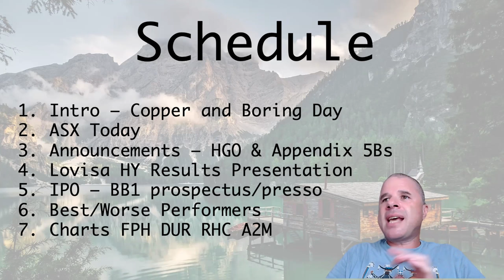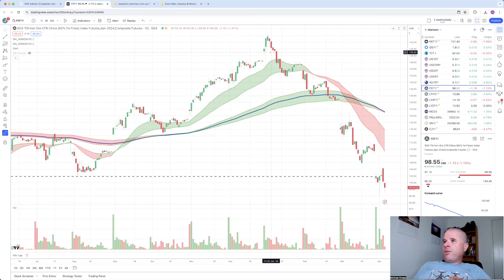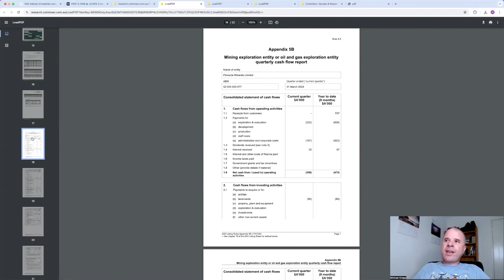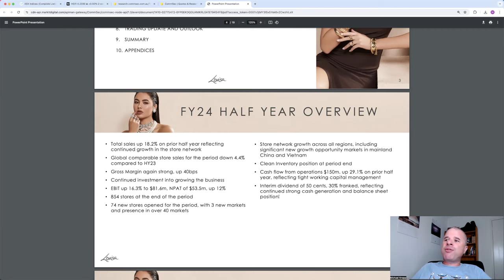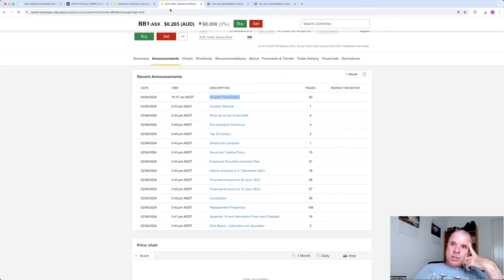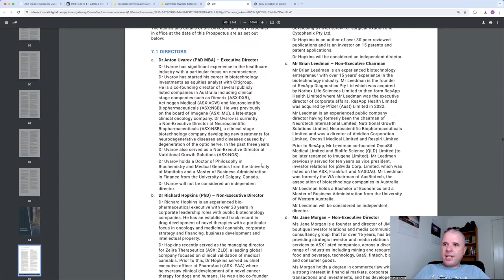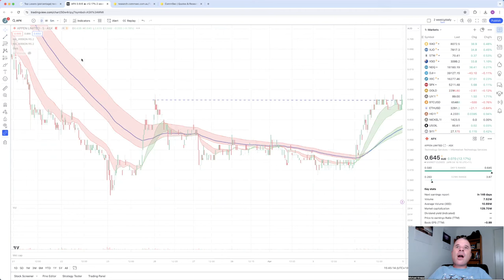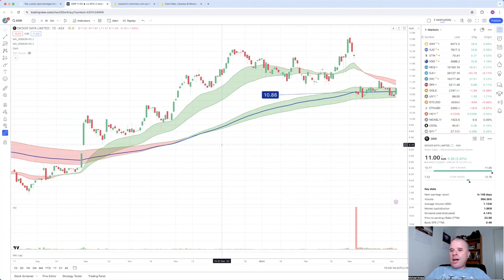ASX Daily Rundown | COPPER and Hillgrove, An IPO on the ASX, Lovisa HY Results and Some Charts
00:00 Intro - Copper and a Boring Day
01:22 Today's Schedule
04:16 ASX Today
06:54 Announcements and Why Today was a Bore
07:36 Copper and Hillgrove Resources (HGO)
11:04 Three Appendix 5Bs and How I Filter Announcements in Commsec
18:59 Why I Am Bullish on Lovisa - HY Results
26:42 An IPO on ASX Today - Blinklab (BB1)
34:50 Best/Worse Performers on ASX Today
37:32 Charts - APX, FPH, DUR, RHC and A2M